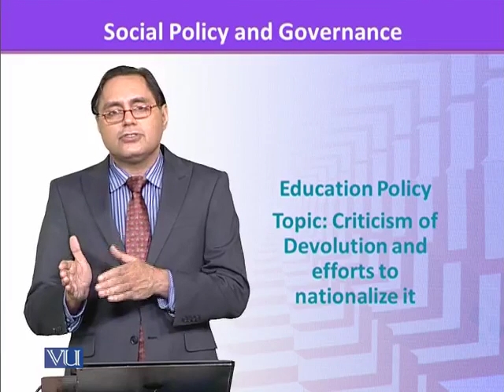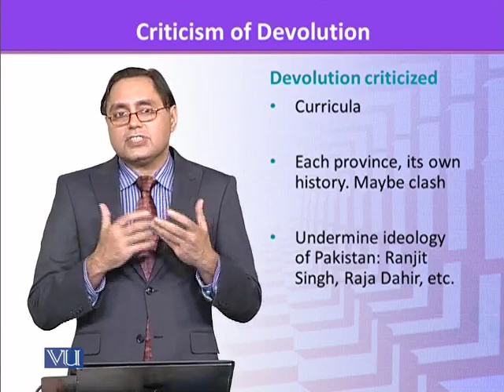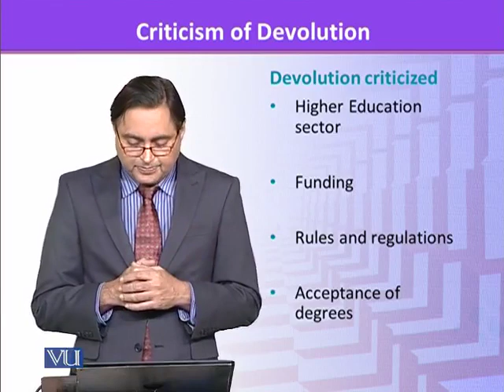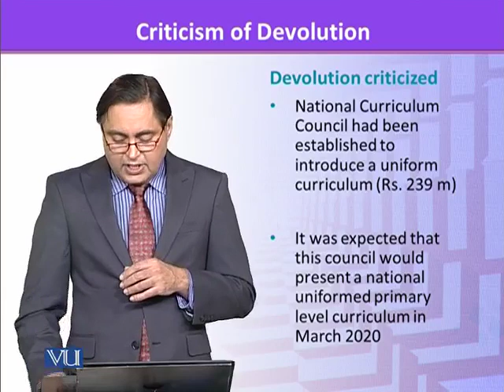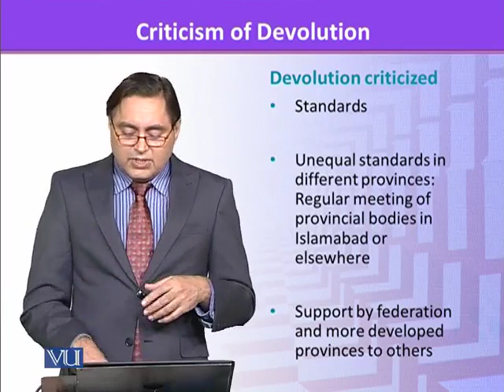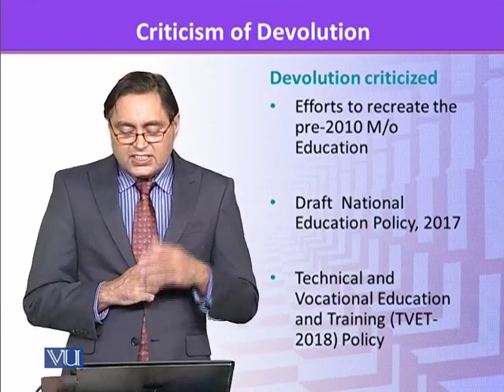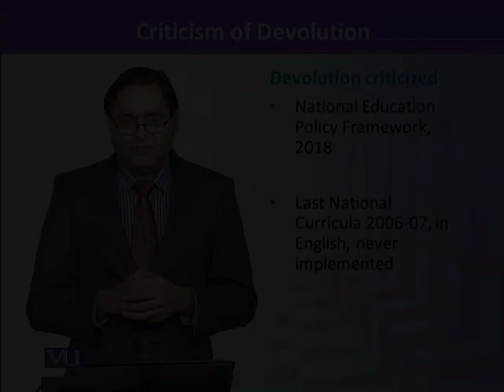SOC601_Topic126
Criticism of devolution and efforts to nationalize it